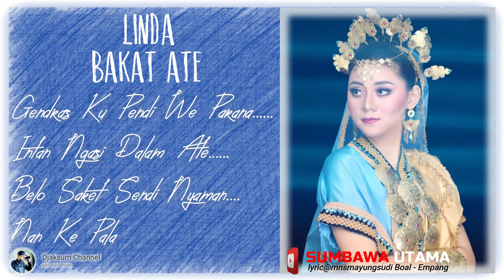Lagu Sumbawa Bakat Ate Sound Vocal LINDA (Aktifkan Setingan Subtitle Untuk Translate Teks Lainya)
*Semua Komentar Dalam Setiap Video Konten Channel @2021 Telah Kami Non Aktifkan. Song Title : BAKAT ATE
Cipta : -
Di Populerkan oleh : LINDA / Djaksum Channel
Pict Talent/Background Cover : DADARA SAMAWA ( Dalam Pakaian Adat Sumbawa )
Regional Song : Sumbawa NTB
*Note : Semua Video Lyric Pada Sumbawa Utama Channel Boleh Di Share, Download Dan Di Up Load Ulang.